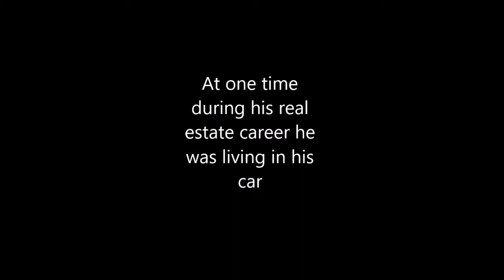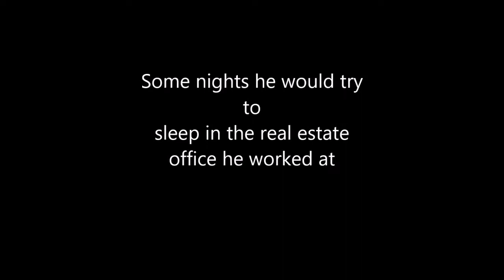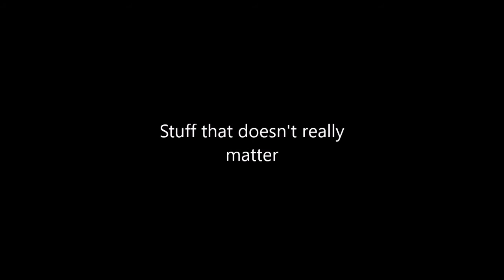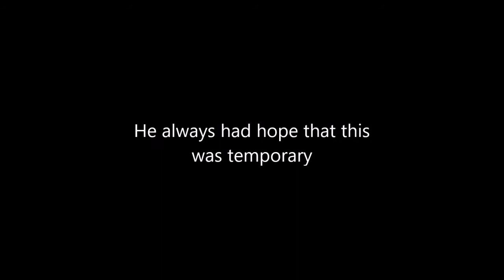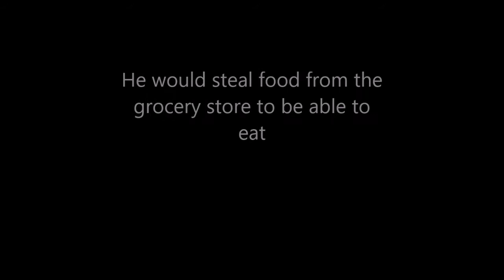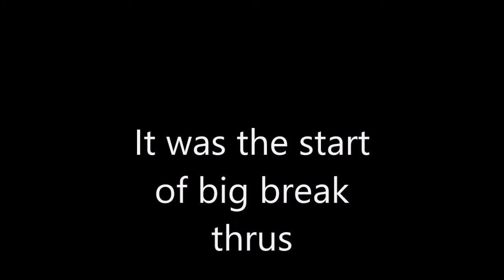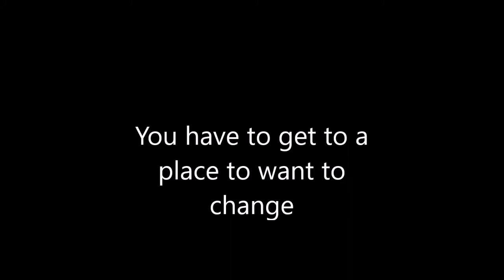Borino talks about his life and how mindset helped him overcome living in his car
This is by far one of the most amazing stories I have heard during an interview I have done

The most important skill we can develop as real estate sales people is follow up. I created a follow up app.

I want to impact the lives and businesses of as many real estate agents as I can. This is a recording of all of the stuff I wish that someone would have told me when I first got into the real estate business.

Get a free copy of my Pre-listing package that you can edit here and the script I use that gets me FSBO listings every week

If you want more free real estate training join my facebook group Real estate agents that really Work